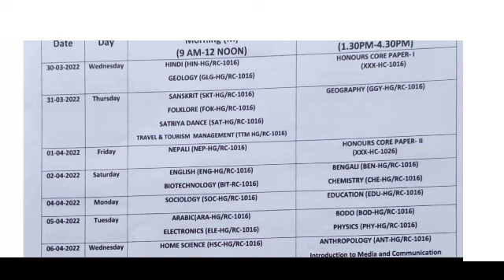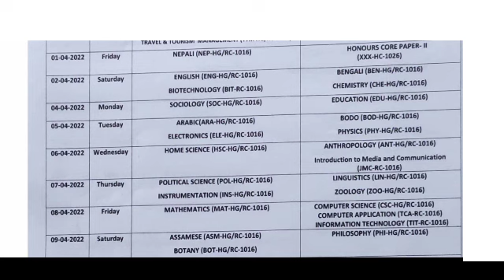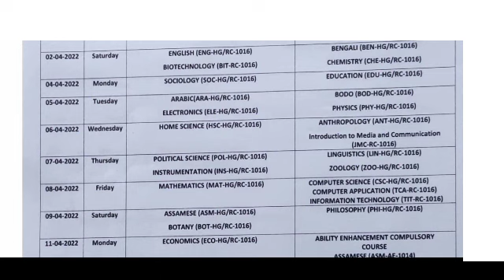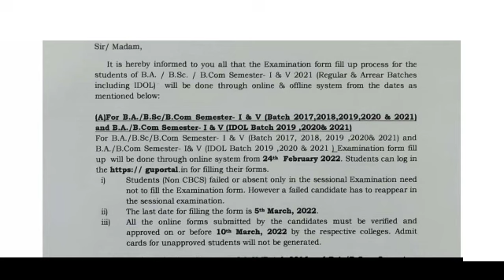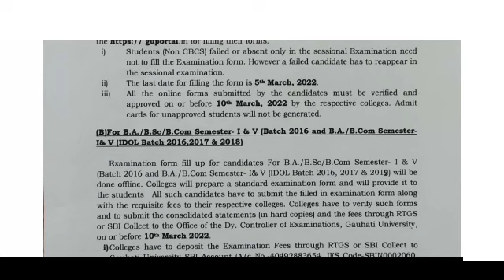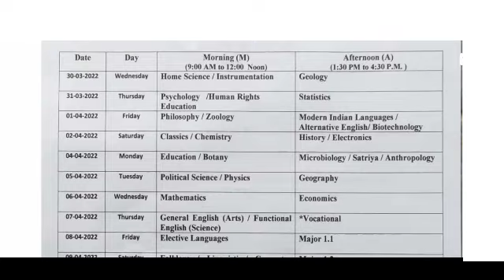1st semester BA/B. SC/B. Com Routine 2022|| First semester B. A/B. SC/B. Com Form fill up Notice